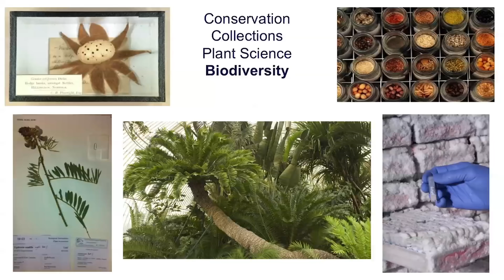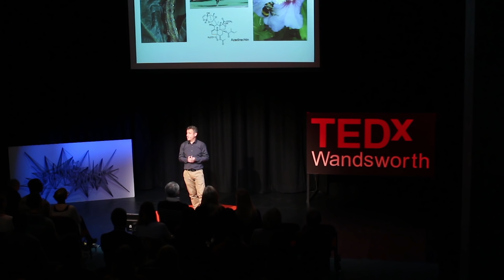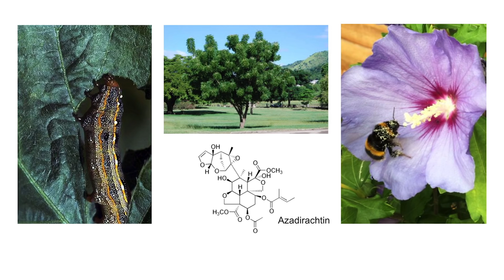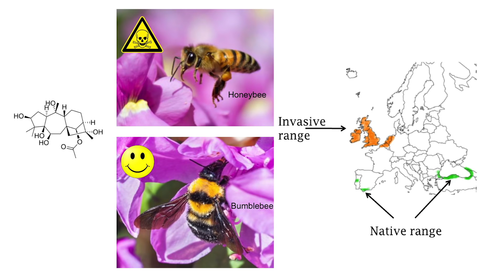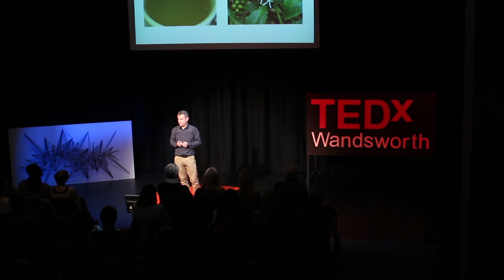Sex & Drugs and Pest Control | Phil Stevenson | TEDxWandsworth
Immobility is a critical handicap for plants, particularly when it comes to defence and sexual reproduction: both fundamental functions for plant survival. Some plants use thorns or spiky leaves for defence but most deploy sophisticated plant-made chemical weapons that are distasteful or toxic to their enemies. Recent research has shown that plants use the same arsenal to enhance pollen transfer by drugging bees into being more devoted pollinators or filtering out the inefficient visitors by poisoning all but a few choice species. Can we employ these evolutionary plant adaptations to help overcome the problems of pollinator decline?

As Senior Research Leader of Chemical Ecology, Professor Stevenson leads Kew’s research on the ecological function of plant and fungal chemicals, the interactions chemistry mediates between plants and other organisms and the potential to use plants sustainably for enhancing ecosystems and improving horticulture. His research focuses on the chemistry that drives pollinator-plant interactions, how plant chemicals affect insect behaviour and ecosystem function, for example through pollinator exposure to invertebrate toxins or provision of adequate nutrition and the potential of plants to provide environmentally benign alternative pest control technologies in smallholder agriculture.